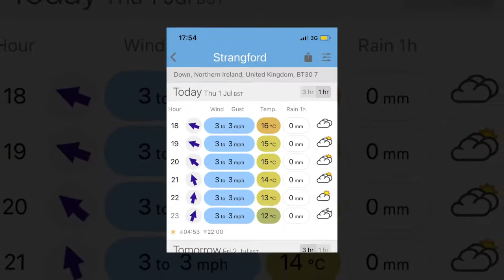#103 Dive, The Drop Off, Strangford Lough, 01/07/21, Long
#103 Dive,
Lobster Diving,
The Drop Off,
25m Depth,
38mins,
Strangford Lough,
Northern Ireland,
Long Version,
01/07/21,